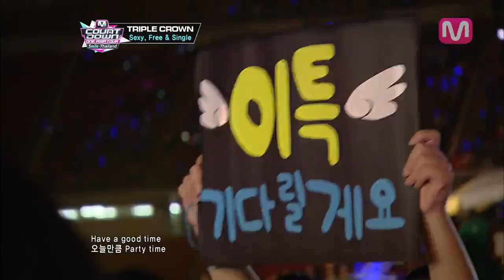10월2주 글로벌엠카운트다운 슈퍼주니어 sexy free simple